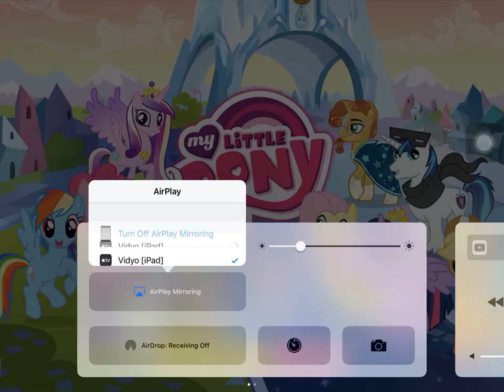Let's Play : My Little Pony Game | Part 10 : I Need More Bits! 💰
Friend code :8d47